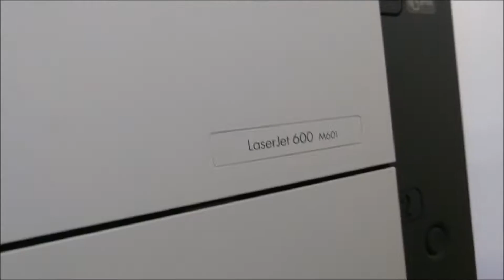HP LaserJet Enterprise 600 M601n Fuser Unit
Fuser replacement Printer HP LaserJet Enterprise 600 M601dn / 600 M602dn / 600 M602n / 600 M602x / 600 M603dn / 600 M603n / 600 M603xh